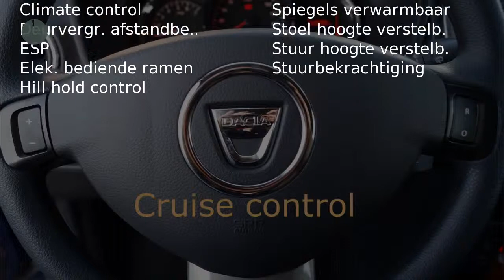Dacia Logan MCV TCE 90pk Prestige (NAV./LEER/Airco/Cruise/PDC)